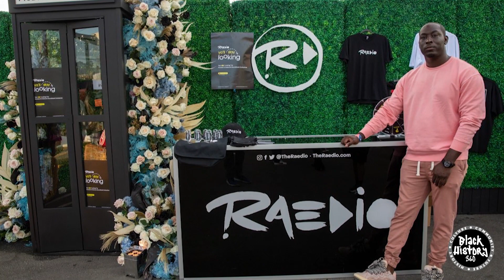Issa Rae's Business Partner Benoni Tagoe On Insecure + RAEDIO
Benoni Tagoe sits down with HOT 97 as part of the Black History 360 series to discuss how he got his start, how he met and became partners with Issa Rae, and why their company Raedio is the future of music.